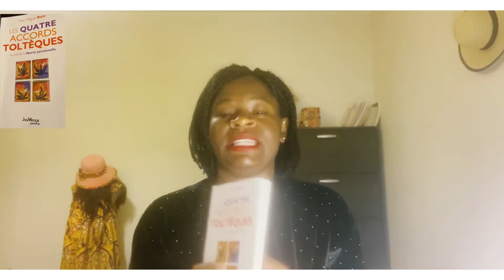Le chemin vers la liberté personnelle: Les 4 accords Toltèques!!! Vidéo 103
Dans cette vidéo nous aborderons la notion de libertépersonnelle.

Pour cela nous allons parler d’un livre qui peut changer votre vie. Ce livre est un livre important pour des personnes qui sont dans une démarche de développement personnel. Le livre est intitulé lesquatresaccordstoltèques.

Le livre a été écrit par donmiguelruiz en 1997 et s’est vendu à plusieurs millions d’exemplaires.

Le livre est un code de conduite, un ensemble de règles à suivre pour être heureux.

Je vous invite à me laisser un commentaire, un like.